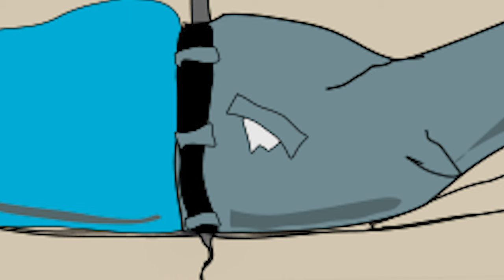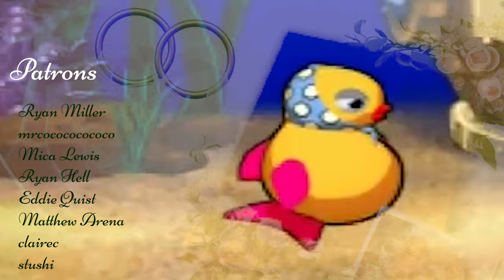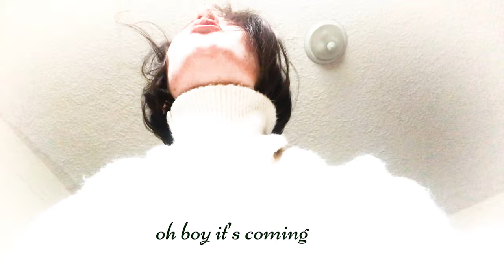i want to marry a snoring man cartoon (but literally so does everybody else)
i didn't include the actual snoring audio for people who also have sound sensitivity or misophonia ♡ i DO sing very obnoxiously though - can't be helped

00:00. Sleepy Medieval Wedding Dress
00:19 Our Snoring Man
01:58 Shy love
02:09 The Grande Odalisque
02:14 Heart Break - Only love can hurt like this
03:08 Fan Art
02:34 Mandatory Vore scene
03:40 Bachelor number 2
04:36 Bachelor number 3